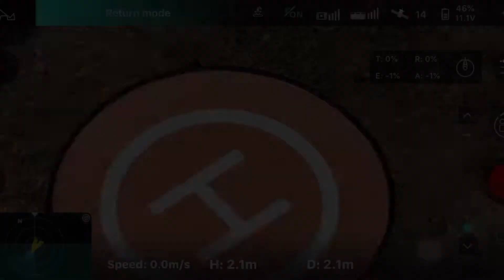Volo sul Lago del Turano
Volo col drone sul lago del Turano (RI)